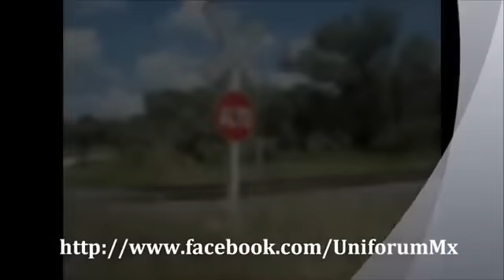FACEBOOK, UNETE A UNIFORUM